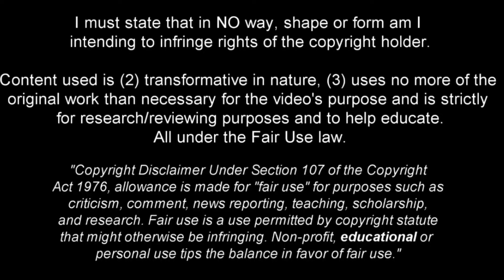Carlos Baleba is BOSSING the Midfield! 2024ᴴᴰ